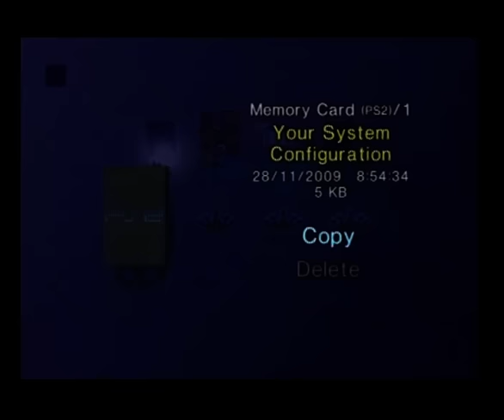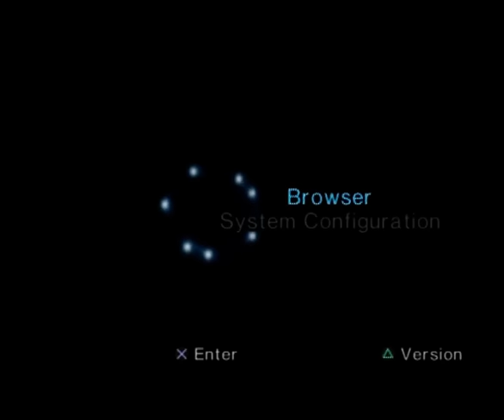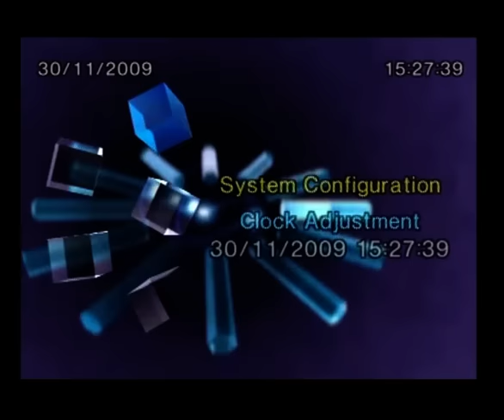PlayStation 2 Menu